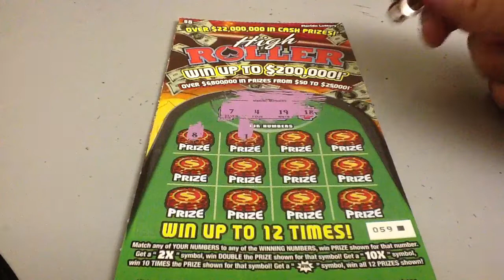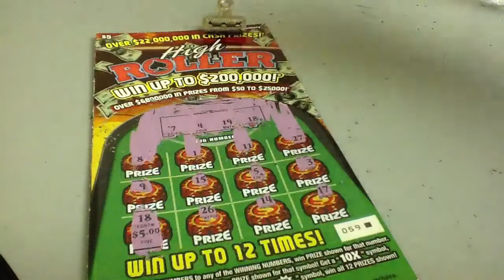High Rollers Scratch Off from Florida Lottery Part F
High Rollers sent from gerry12250